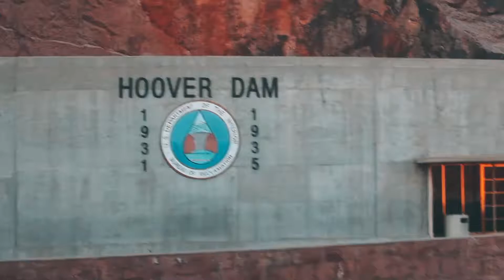Grand Canyon // Arizona, USA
At the beginning of September, my friend and I went to visit the great Grand Canyon. An amazing place that I am so glad I got to experience.

📍 Grand Canyon, Arizona

SHOW MORE